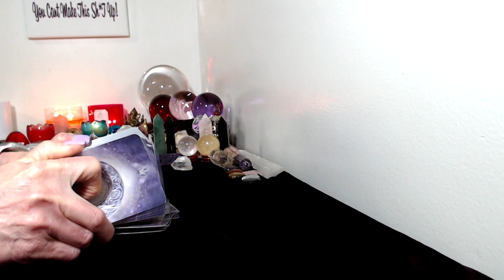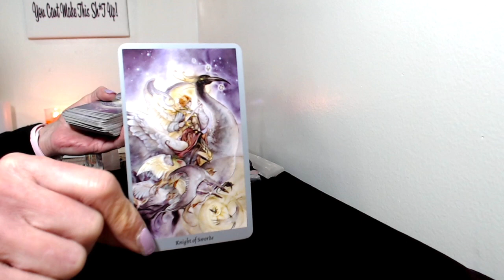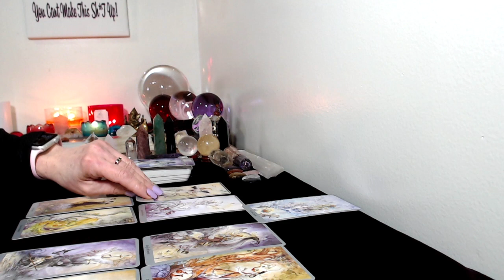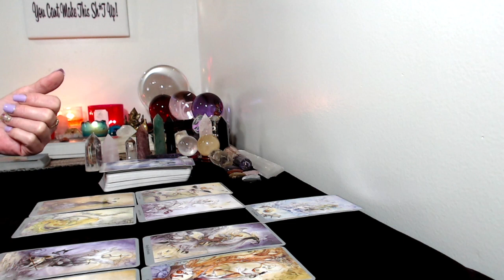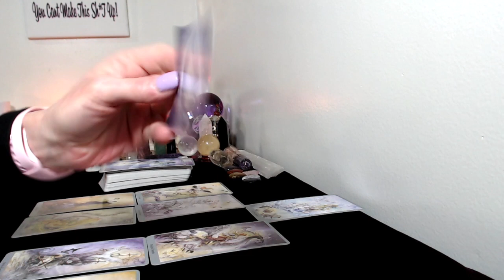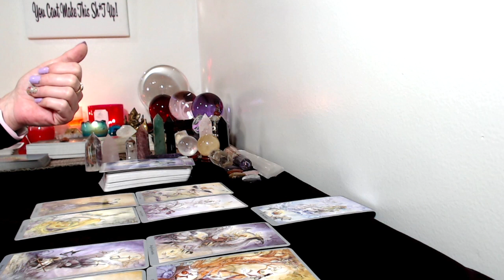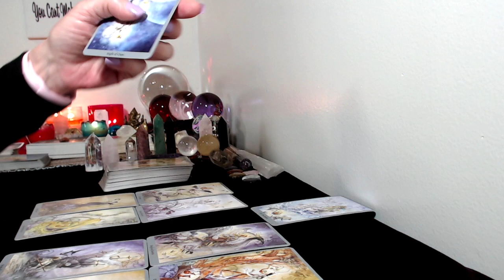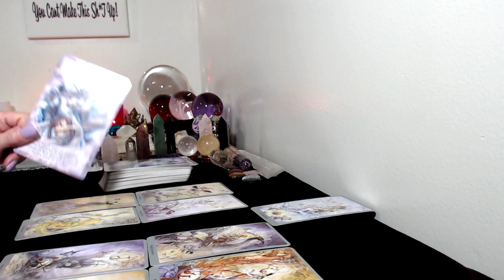Virgo, April 13,26,2020 Tarot Reading Something Is Coming Out!!!